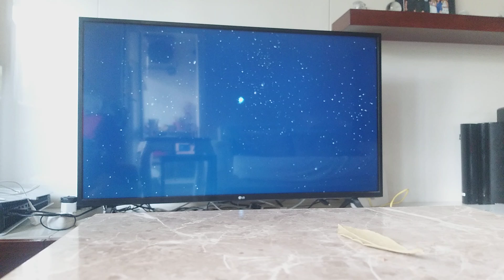nobody has seen when i got ps5 accesories on astro's playroom